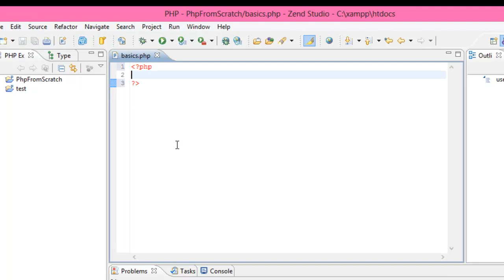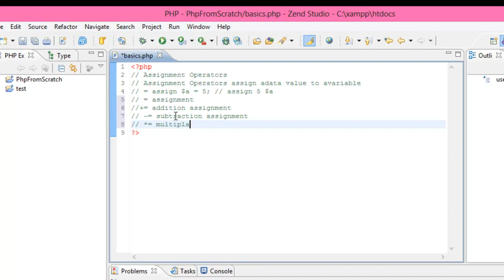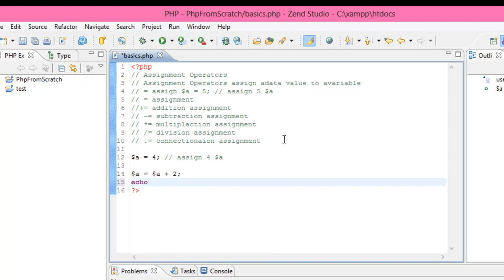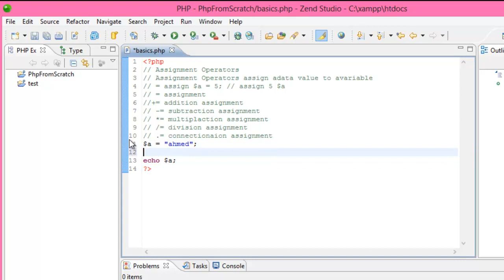30 - Operators -Assignment Operators-Addition--Multiplication--Division-Concatenation-assignment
تعلم كورس PHP من الصفر الى الاحتراف دروس عربية من البداية حتى الاحتراف فى لغة ال PHP موضوعات هامة جدا
Php course Arabic تعلم باللغة العربية البى اتشى بى
يمكنك متابعة الدورة كاملة من هنا من خلال صفحتى على الفيس بوك